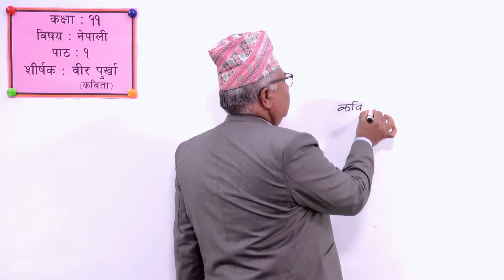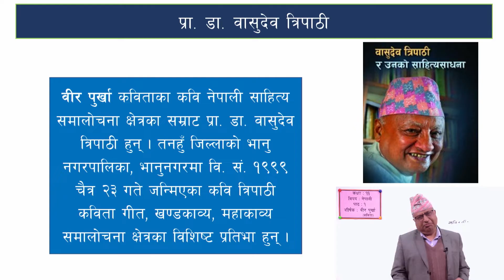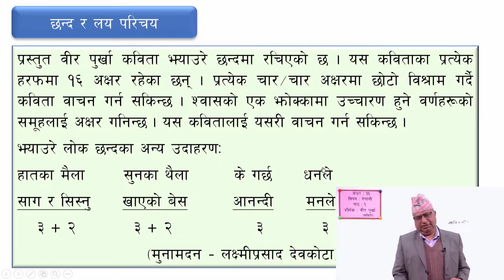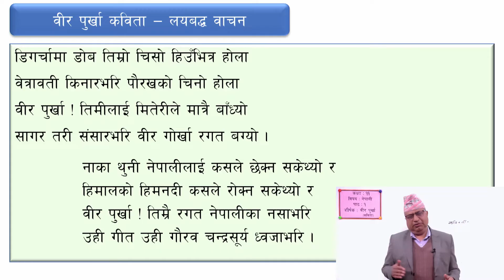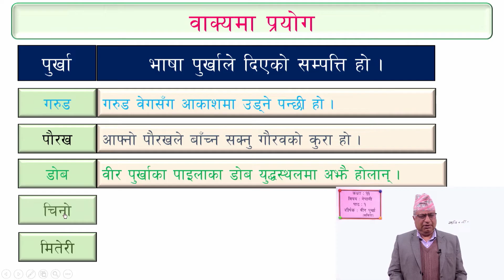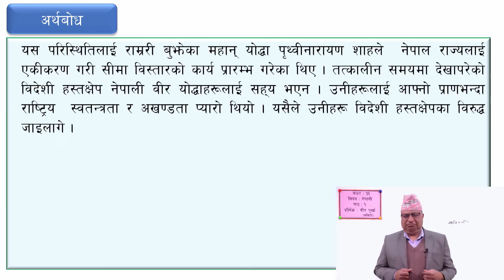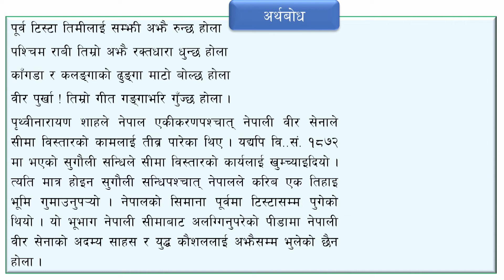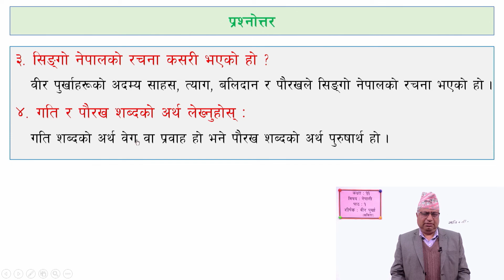१. कक्षा ११ । नेपाली । पाठ १ । वीर पुर्खा कविता ।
कक्षा ११
नेपाली
पाठ १ वीर पुर्खा कविता

शिक्षा तथा मानव स्रोत विकास केन्द्र, सानोठिमी भक्तपुरद्वारा आधारभूत तहका सम्बन्धित कक्षाका पाठ्यक्रम र पाठ्यपुस्तकमा आधारित भई प्रत्यक्ष शिक्षण विधिअनुरूप तयार पारिएका श्रव्यदृश्य पाठहरू

सानोठिमी, भक्तपुर
© Center For Education and Human Resource Development
Sanothimi, Bhaktapur